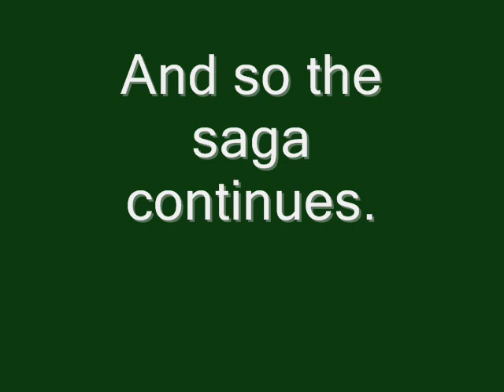The sad story of the Michigan State Spartan football program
The past few years under John L. Smith have gone a little like this.